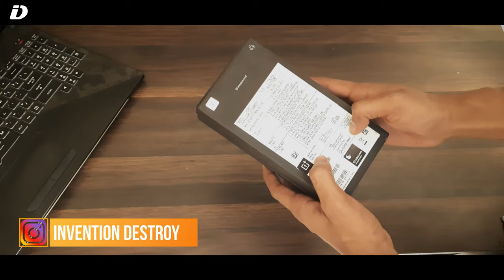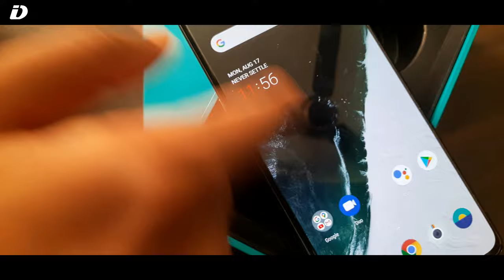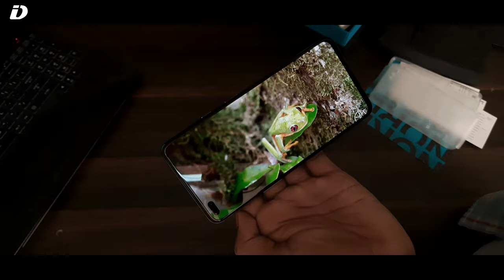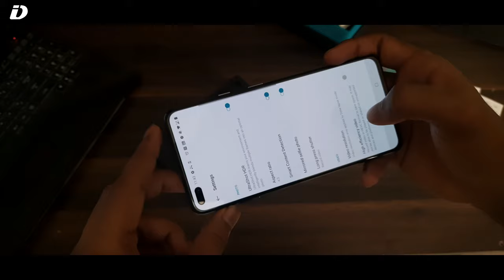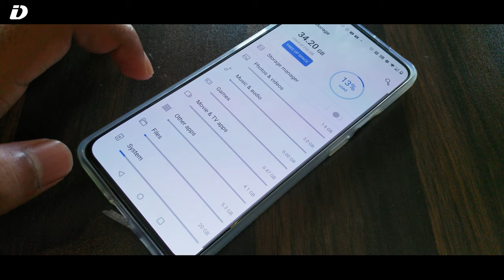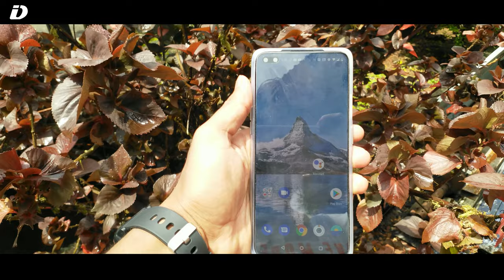OnePlus Nord Full review |12 GB + 256 GB |Best smartphone under 30000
Hello Friends, Aaj ke Video me hum Kar rahe hain OnePlus Nord Ki Unhhhnboxing And Quick Review, Ye Video Ant Tak Jaroor Dekhiye Aur Doston Ye video agar accha laga toh like aur share karna naa bhule!

OnePlus NORD Price in India:
6/64 - 24,999INR
8/128 - 27,999INR
12/256 - 29,999INR

Video Highlights
00:00 Introduction
00:57 OnePlus Nord Unboxing
02:33 OnePlus Nord physical overview
03:36 OnePlus Nord Display
04:08 OnePlus Nord Camera
09:14 OnePlus Nord Performance & Nord OS
10:02 OnePlus Nord Connectivity
10:13 OnePlus Nord Multimedia
10:45 1st Impression

love&respect